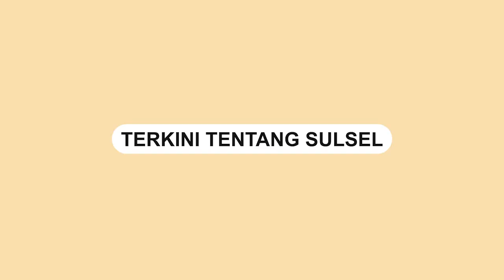Mobil Mewah Rusak Parah Usai Tabrak Separator Busway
Sebuah video memperlihatkan mobil mewah mengalami kecelakaan tunggal di depan Gedung DPR/MPR, Jakarta Pusat, Rabu (23/2/2022).

Dalam video terlihat roda depan sebelah kanan mobil terlepas usai menabrak separator busway.
Video terkini dan terbaru..